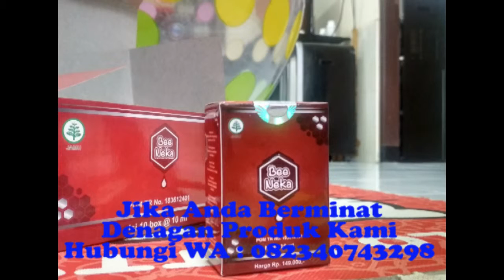propolis itech nano palsu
Jika Anda Berminat Denagan Produk Kami Hubungi WA : 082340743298

Manfaat Propolis untuk mengobati berbagai macam penyakit yang ditimbulkan oleh virus, bakteri, jamur dan mutasi sel

1. Propolis sebagai antibiotik, antivirus dan antijamur alami tanpa/minimal
efek samping.
2. Propolis mengobati penyakit yang berhubungan dengan bakteri, misalnya:
thypus, diare / muntaber dan sebagainya. Bisa juga untuk bau ketiak yang
sangat mengganggu, karena dalam lipatan ketiak terdapat bakteri atau
jamur yang menyebabkan bau.
3. Propolis mengobati penyakit yang berhubungan dengan virus, misalnya
demam berdarah, flu, TBC dan sebagainya.
4.Propolis mengobati penyakit yang berhubungan dengan jamur, seperti
eksim, panu, keputihan, ketombe, dan sebagainya.
5.Propolis sebagai Anti peradangan (infeksi dan luka), seperti bisul, luka,
sakit tenggorokan, congek, sakit gigi, radang ginjal, luka bakar dan
sebagainya.
6.Propolis sebagai anti-kanker dan sel yang bermutasi, seperti kanker, tumor,
mioma, kista, dan sebagainya.
7.Propolis berfungsi untuk membersihkan pembulu darah dan detoksifikasi.
8.Propolis berfungsi sebagai pembuangan racun, seperti asam urat,
kolesterol, trigliserin, tekanan darah tinggi, penyakit jantung, stroke,
diabetes mellitus, dan sebagainya.
9.Propolis juga dapat mengobati penyakit seperti ateriosklerosis atau
pengapuran pembuluh darah oleh lemak, berbagai infeksi, gangguan
pencernaan, gangguan pernafasan, penyakit syaraf, arthritis dan rematik.
10.Propolis sebagai penetral racun dalam tubuh dan pada saat yang sama
berfungsi sebagai anti-oksidan kuat.
11.Propolis dapat meningkatkan sistem kekebalan tubuh.